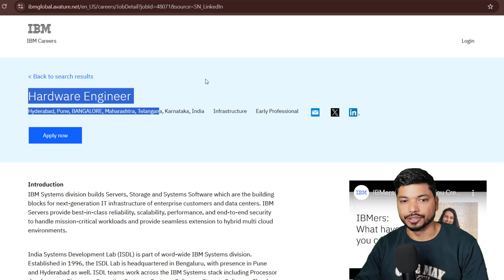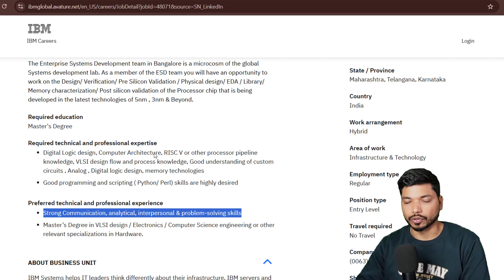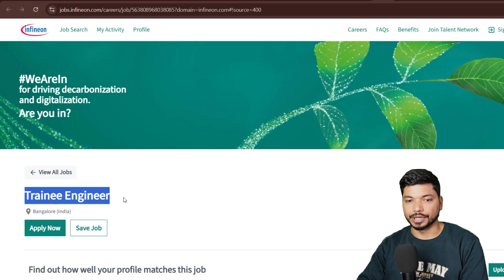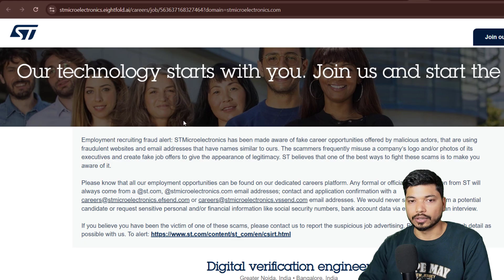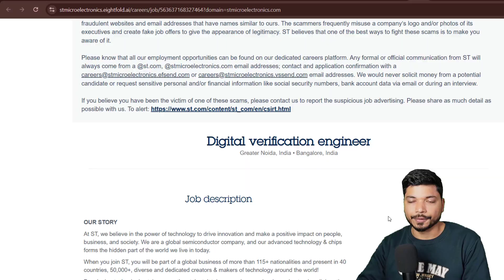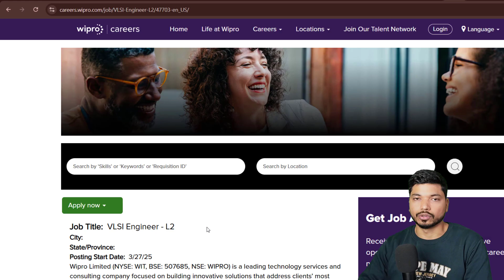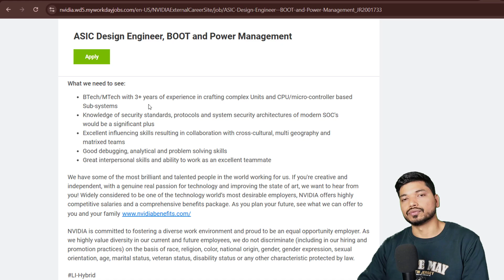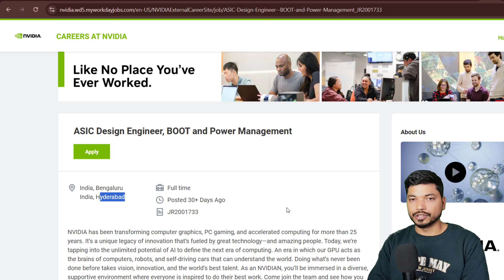Core Electronics Jobs for Freshers 2025 | Eligibility & Apply Process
Apply For 👇🏻

00:00 Overview
00:17 IBM
02:00 infineon
03:15 stmicroelectronics.
04:14 accenture
04:35 Wipro
04:50 microchip
05:40 nvidia

Must-Have Books for Electronics Enthusiasts:
Electronic Devices and Circuit book
Microelectronic Circuits
Modern Digital And Analog Communication Systems
Circuit Theory Analysis and Synthesis
Principles of Electromagnetics

Best Laptop for Coding/Editing:

Keywords / Tags:
vlsi design,
vlsi technology,
vlsi nptel,
vlsi lectures,
vlsi tutorial for beginners,
electronics job,